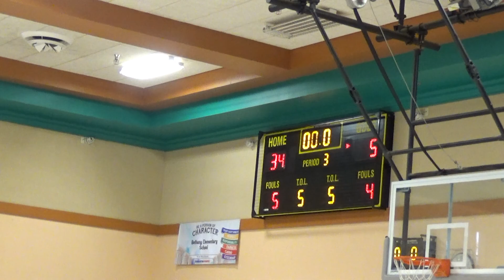MH BASKETBALL 2020 - Wicklund at Bethany 2 - Varsity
The 2nd meeting of these two teams playing on Bethany's home court this time.  Recorded on Tuesday, February 4, 2020.